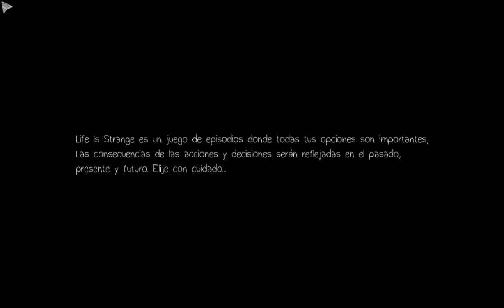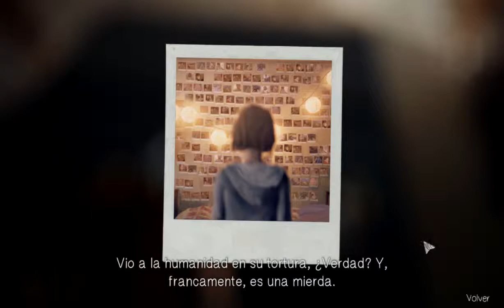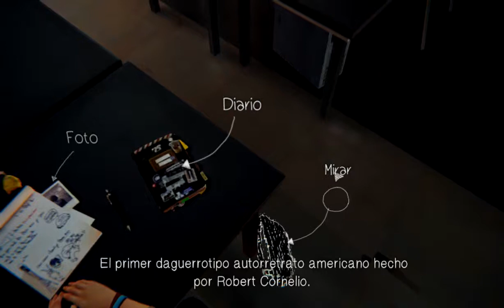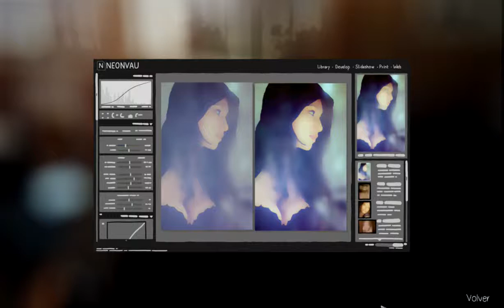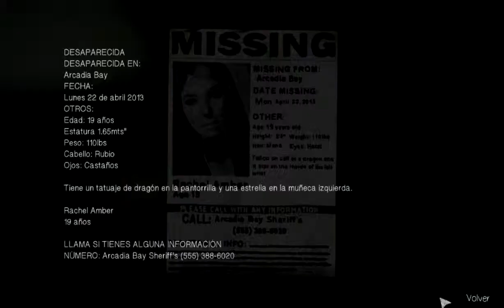LIFE IS STRANGE Ep.1|La heroína Max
Pues aqui les dejo con mucha emoción el primer episodio de este juego tan grandioso traído por square enix, Life is strange, espero que les guste tanto como a mi

PS: se que no soy el primer en subirlo pero Fck it a mi me gusta XD